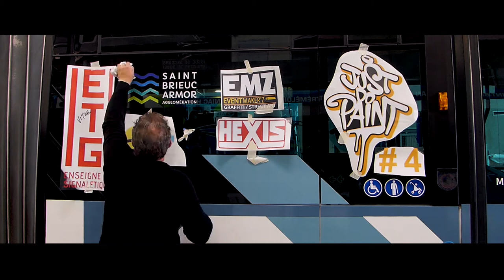JusTUB by Just Do Paint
JUST BUS

Toute l'équipe est trés heureuse de vous présenter notre nouvelle collaboration : Just Bus for You ! By Just Do Paint & Le réseau TUB !

Visible à partir de mardi 08 Juin / Ligne A.

- Depuis 2020, Tub St Brieuc est partenaire du Festival « Just Do Paint ». Cette année nous innovons avec la réalisation d'un bus en total Covering. La décoration artistique a été créée en collaboration avec l’équipe Just Do Paint et les artistes Kat&Action de Chambéry, présents sur l’édition 2 du festival Just Do Paint (leur réalisation est encore visible au 12 rue Mireille Chrisostome).

- L’impression et la mise en œuvre de ce projet ont été élaborées en partenariat avec la société ETG Enseigne & Signalétique et HEXIS Graphics

- Une exposition des œuvres réalisées sera également visible à l’intérieur du bus en partie haute.

Merci Saint-Brieuc Armor-Agglomération / TSF crew / Ville de Saint-Brieuc
Merci NAAS Visual